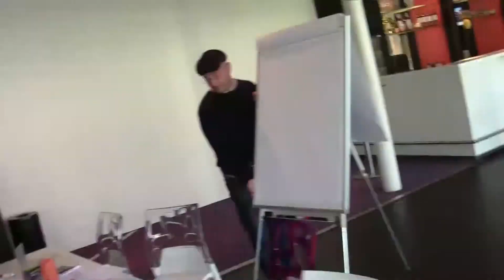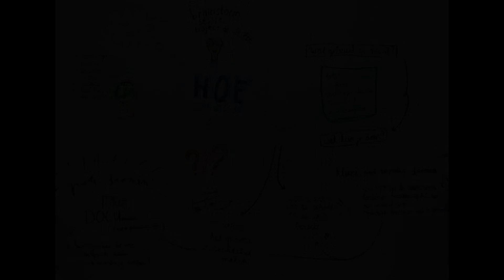Brainstorm 'Hoe gaan we delen?'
Drie scholen lopen al een jaar lang een traject met de professionele dansers van De Stilte.
In een creatieve sessie met directeur Ad Paantjens van Bs. De Klaverweide in Roosendaal en intermediair Cécile Cooijmans onderzocht Kunstbalie hoe zo’n proces kan worden gedeeld met partijen buiten de school.